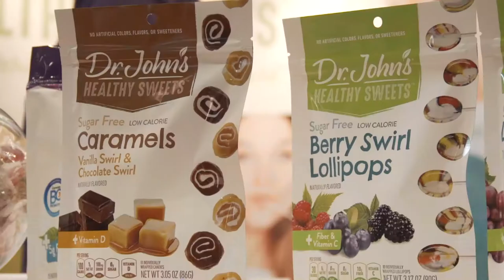Diana Stobo of TruthBar on InspiredInsider with Dr. Jeremy Weisz